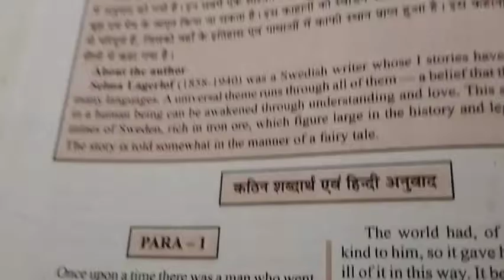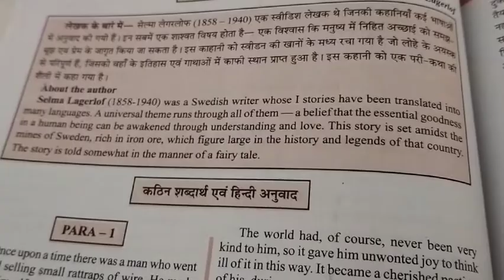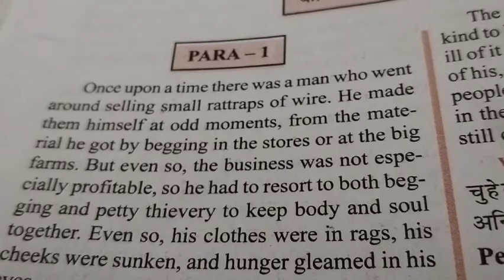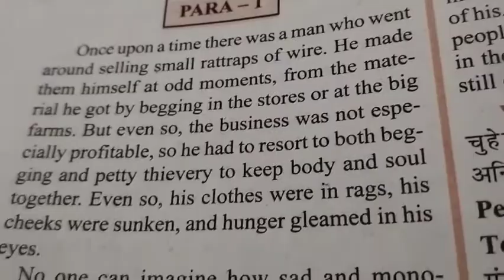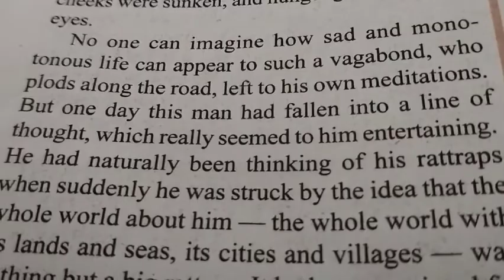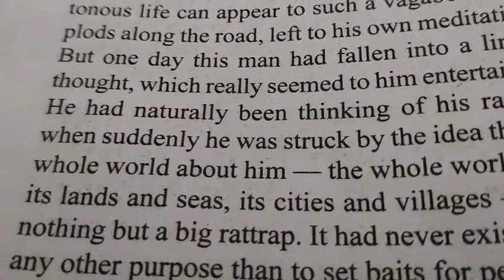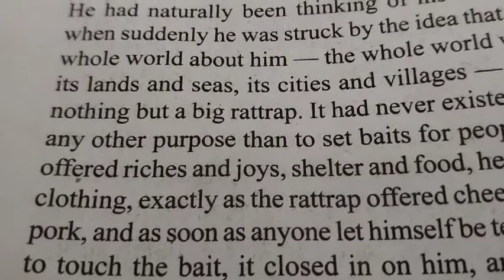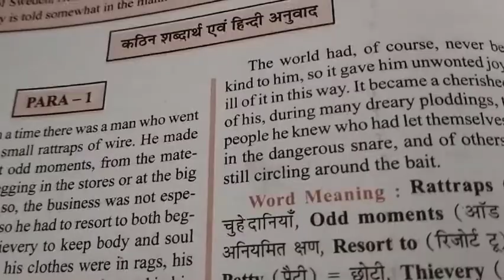The rattrap class 12